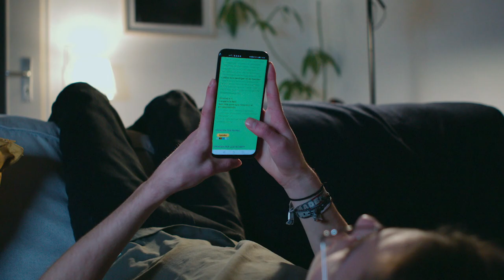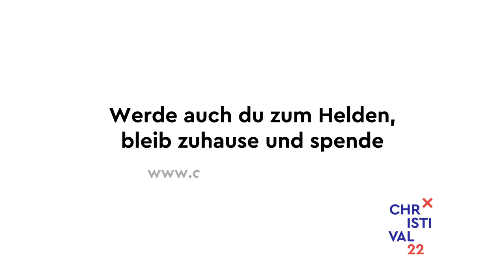Wie die Faultiere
Werde auch du zum Helden, bleib zuhause und spende.

Danke an Klaus, Marco, Luisa,
Franzi, Bastian und Chris.